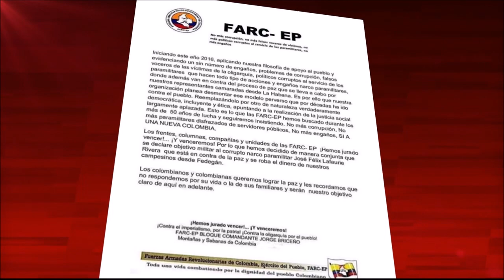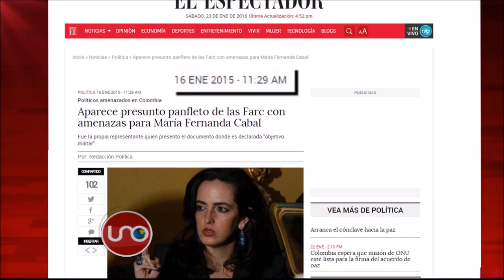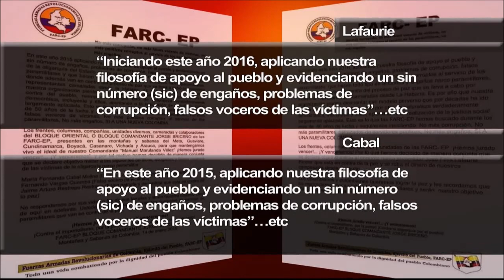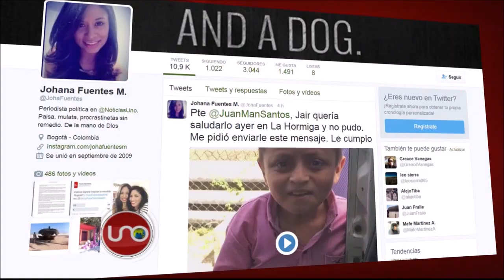Top Secret enero 24 de 2016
El alcalde de Soledad, Atlántico, le pidió bajar de peso a los patrulleros de su municipio. Y de paso también al Ministro de Defensa.